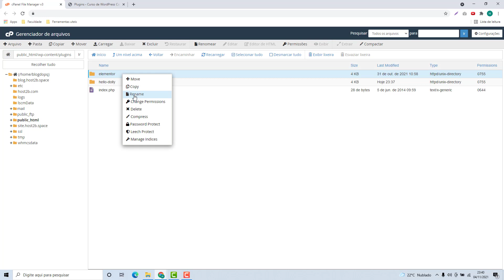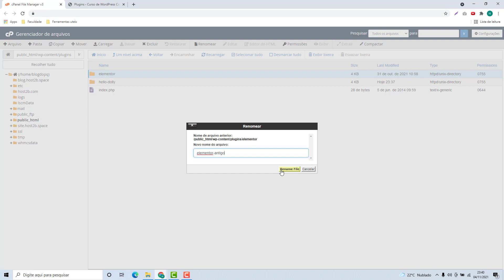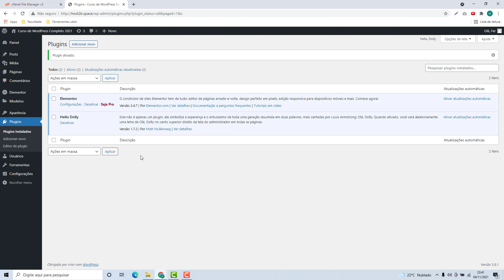Como desativar um plugin do WordPress manualmente na Ycorn (Rápido e Fácil) 2022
Aprenda Como desativar um plugin do wordpress manualmente na Ycorn facilmente e em poucos minutos